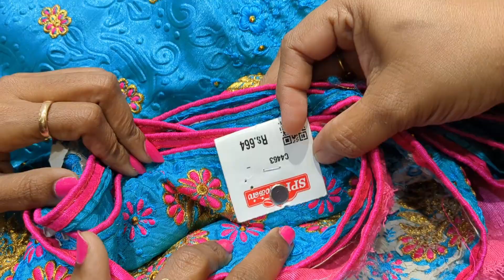Spp silks ✨️Budget saree collections✨️Hanger sarees ✨️offer மழை 199,299,399,499....